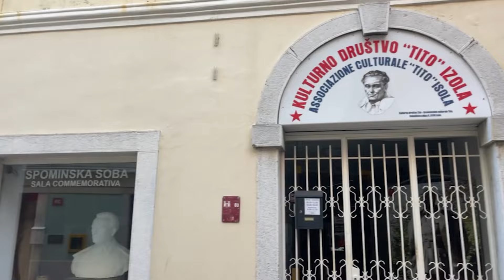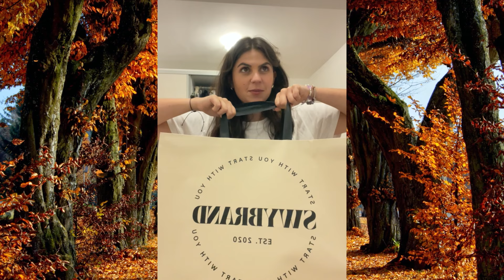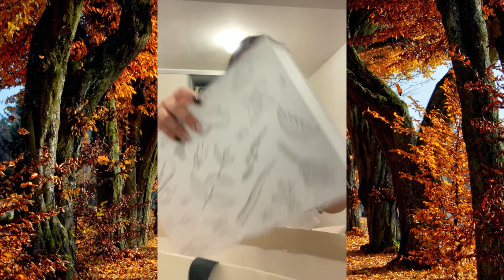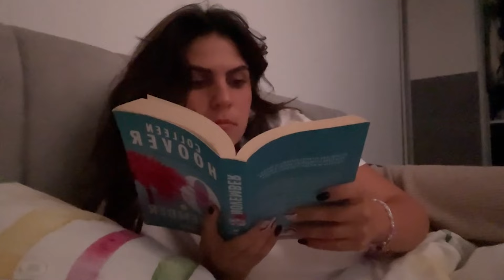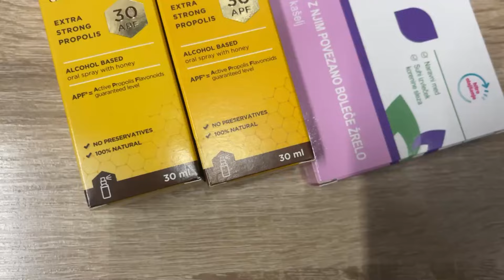SWY Dobrodelni Koraki, Nespešen Tek in Razgovor za Delo | EP57 | Manca Vrhovc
🌸Pozdravljeni na mojem kanalu! Tu boste našli raznoliko vsebino, ki zajema športne aktivnosti, okusno hrano in raziskovanje sveta! Naroči se

✅  About Manca Vrhovc:

Sem 24-letna ljubiteljica športa, kulinarike, glasbe in računalniških iger,ki vsak dan išče nove izzive. Rada se povezujem z ljudmi in delim svoje iskušnje preko streamanja. Skupaj z vami si želim učiti in rasti ter deliti nepozabne izkušnje. Hvala, ker ste tukaj, veselim se našega skupnega potovanja!

Za več pa se lahko naročiš na kanal in pritisneš zvonček